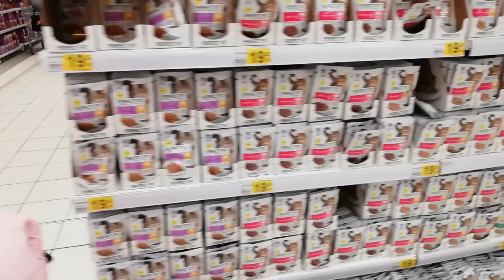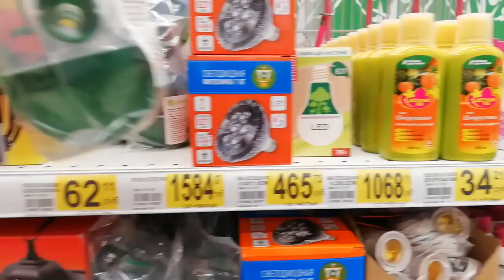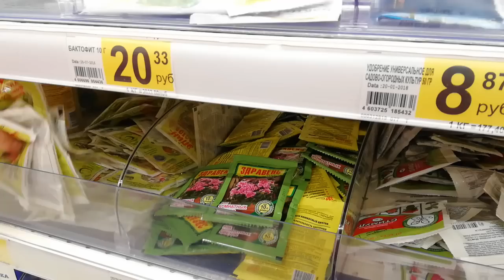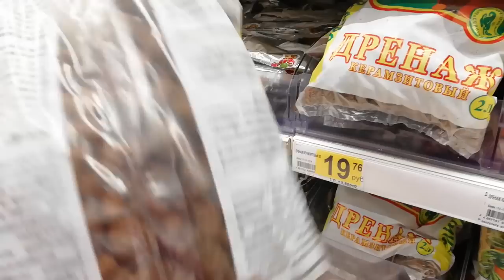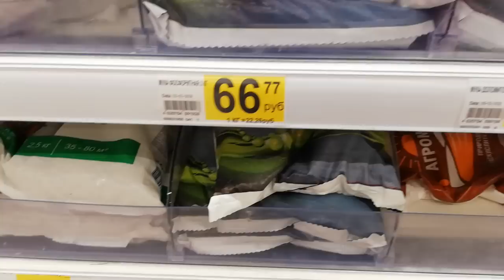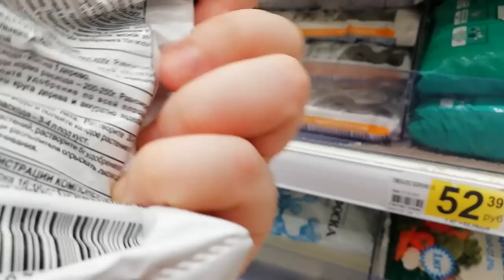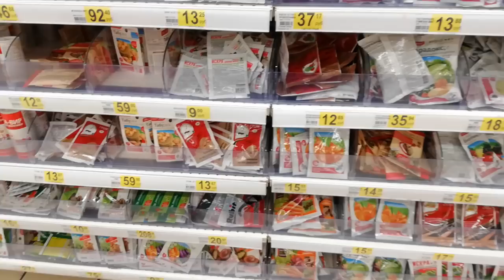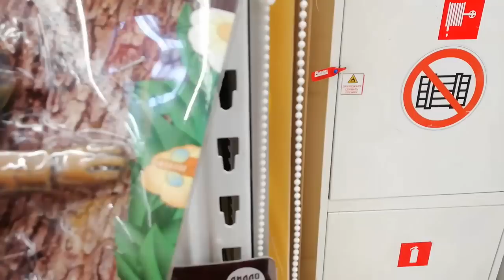Ашан. Укрывной материал на окно, что бы солнце не сожгло листья Орхидей Доломитовую муку.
Укрывной материал штука классная, ещё куплю на балкон, реально спасает от жары и от ожогов на листьях, купила препараты, керамзит, фон для съёмки, контейнеры для мха .